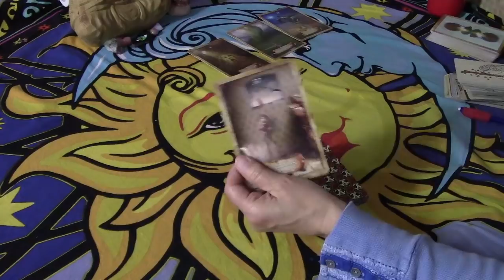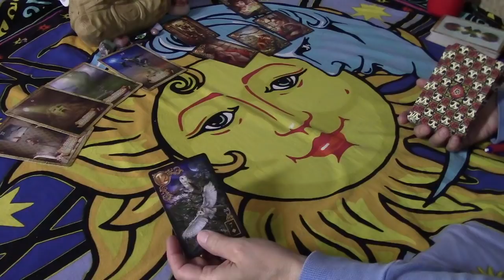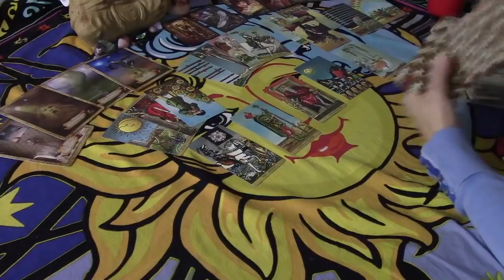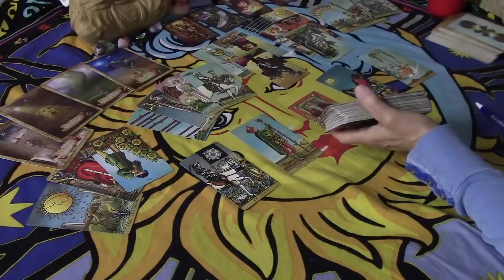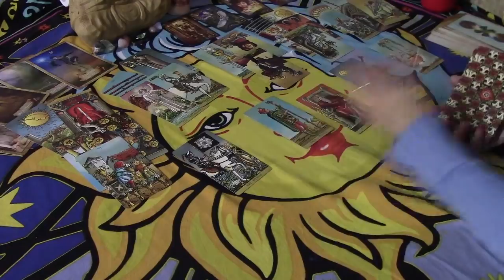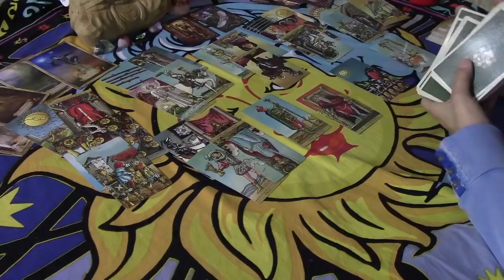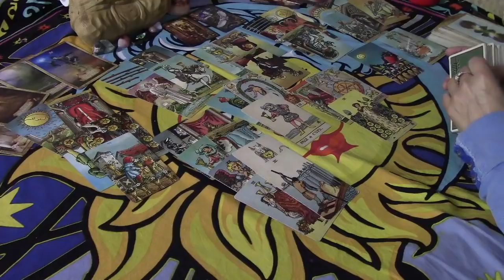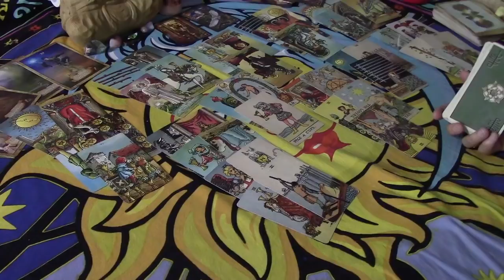LEO~You Got This....The Other Woman....Love February 2020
For the Extended Reading, please scroll all the way down to your video LEOLOVEDESFEB.
RENT ALL $12/BUY ALL $15.  Individual videos are available.  For emergency readings, see the About Tab and state in email "Emergency Reading".  Please see the About Tab for all Details on all other readings/prices.  Thank you for liking, sharing, etc. Sending good vibes...Denice